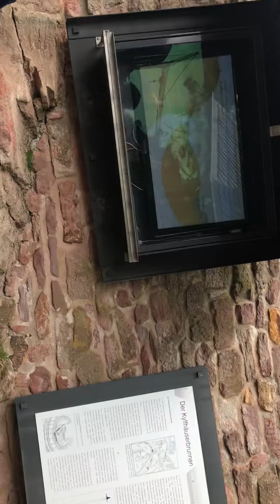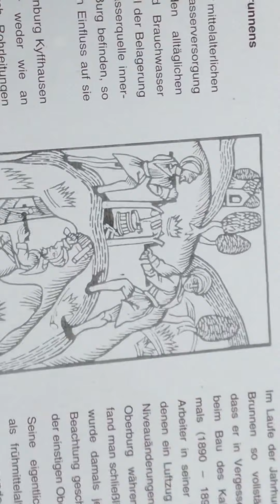Der tiefste Burgbrunnen Deutschlands